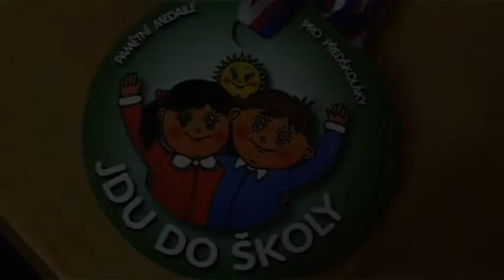Rozloučení ze školkou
Děti z mateřských škol předvedly, co všechno se naučily.